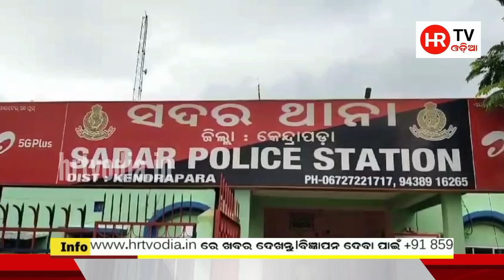ସାନ ଭଉଣୀ ସାଜିଲା ବଡ଼ ଭଉଣୀ ଶତ୍ରୁ l#hrtvodia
ବଡ ଭଊଣିର ଶତ୍ରୁ ହେଲା ସାନ ଭଉଣୀ।